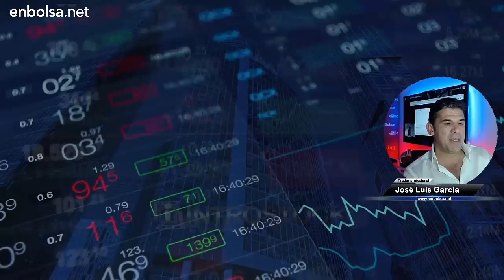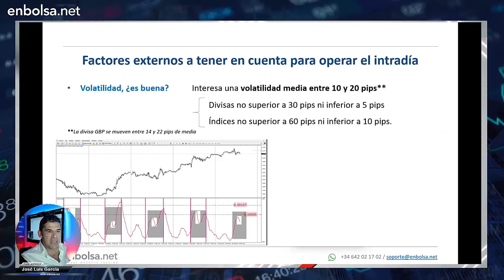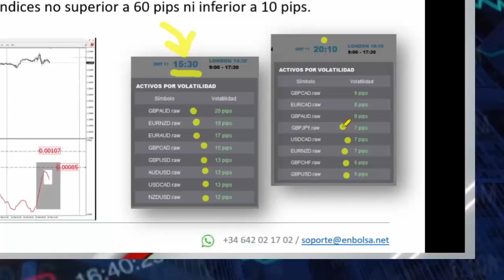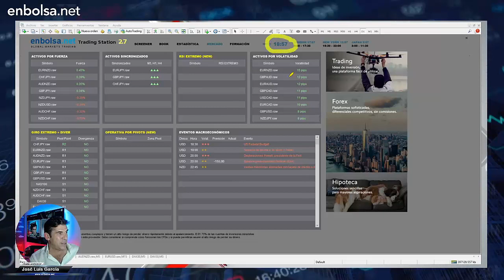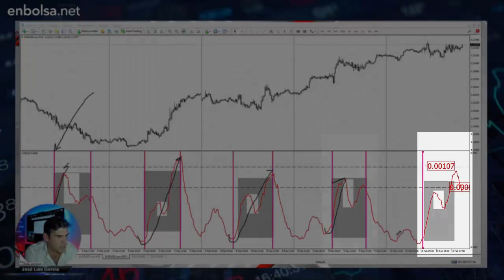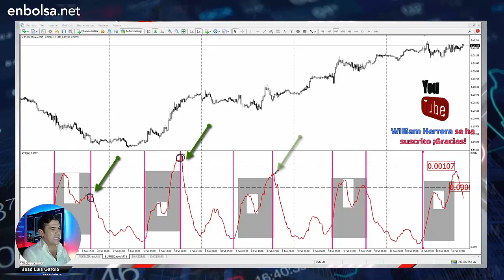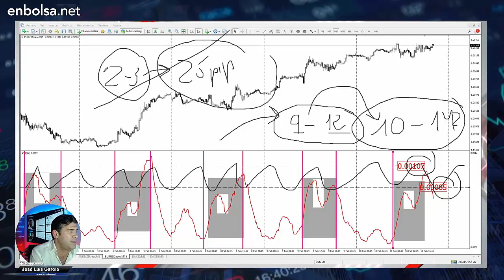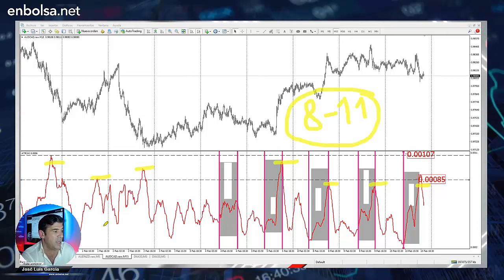COMO saber la VOLATILIDAD del MERCADO para COLOCAR los Precios OBJETIVOS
👉 Ideas de Inversion para el 2021 en...